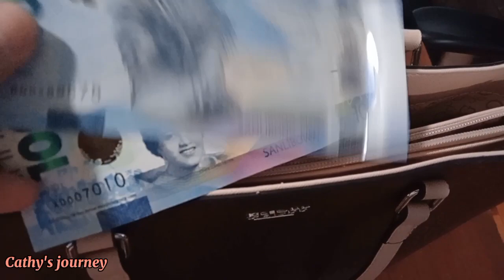Flexing Gift from my friends | Thank you so much Susie & Bruce ♥️